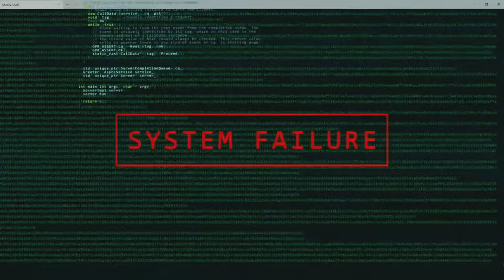Call Me Sleeper - WARNING [Dark Cyberpunk / Midtempo / Industrial]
©The rights of this track belong to the artist and ATH Records.